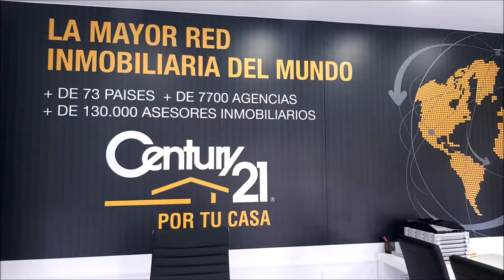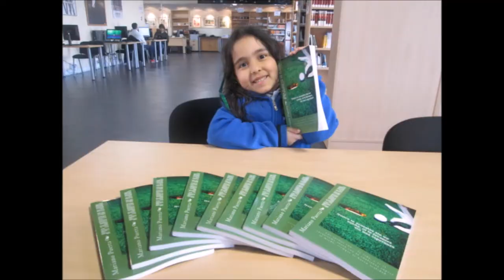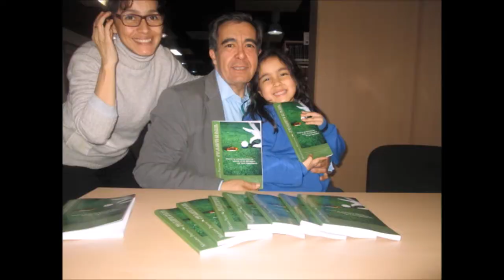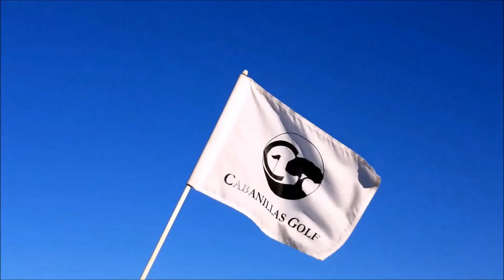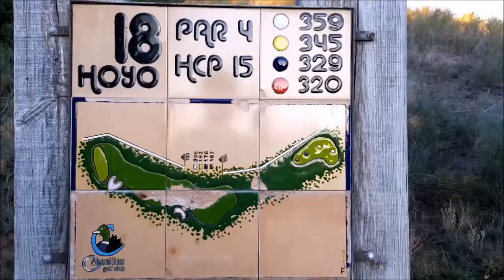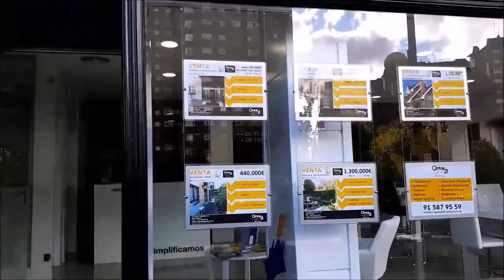N 42 TOMANDO EL APERITIVO EN EL DUBLIN HOUSE CON NINES SOTO ,MANUEL CARRERA JUNTO A MARIANO PUERTA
Programa N 42 TOMANDO EL APERITIVO EN EL DUBLIN HOUSE CON  NINES SOTO Y MANUEL CARRERA junto a Mariano Puerta Director de COaching Golf Radio y TV . Un programa de  @CoachPuerta